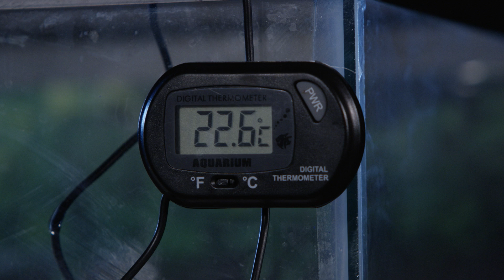Density Ball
***CREDITS***

Hosted by
Michael Stevens

Edited by
Hannah Canetti and Michael Stevens

VFX by
Eric Langlay

***VSAUCE LINKS***